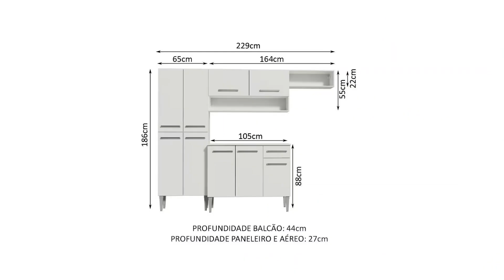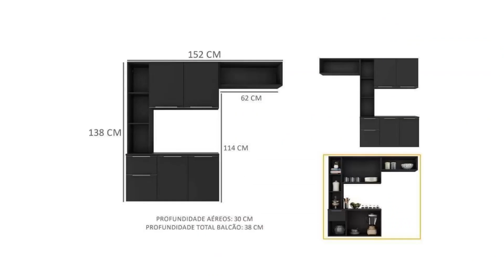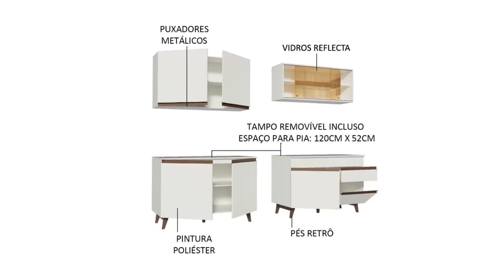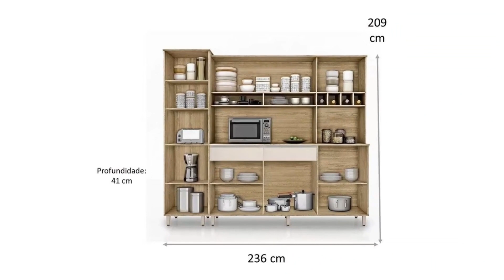PREÇOS BAIXOS DE COZINHAS NAS CASAS BAHIA | MÓVEIS DE COZINHAS COM SUPER DESCONTOS CASAS BAHIA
*COZINHAS *CASAS BAHIA *PROMO *PREÇOS